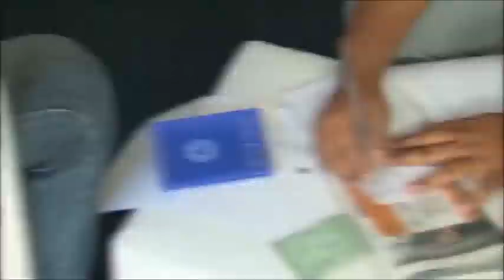Home-office pode ser definitivo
Diretor-técnico do Dieese, Fausto Augusto Junior fala à Rádio Brasil Atual sobre a permanência do home-office após a pandemia e a importância do estabelecimento de regras para essa modalidade de trabalho.

Fique por dentro de tudo o que acontece no mundo do trabalho e do sindicalismo.